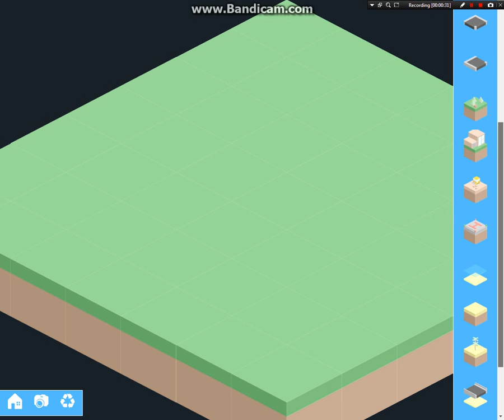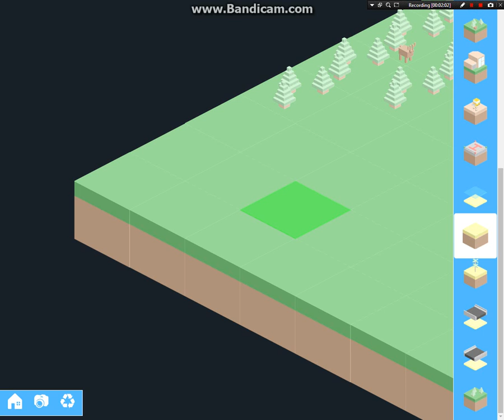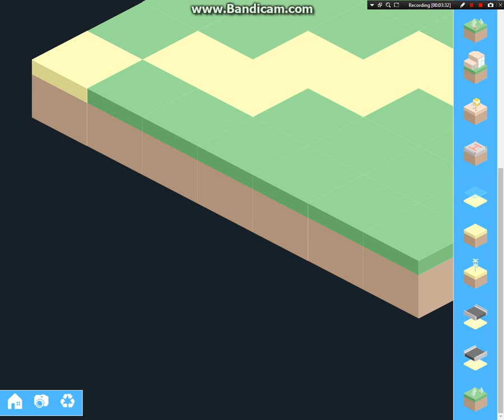Al doilea episod de roadblocks ep 2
disponibil in chrome